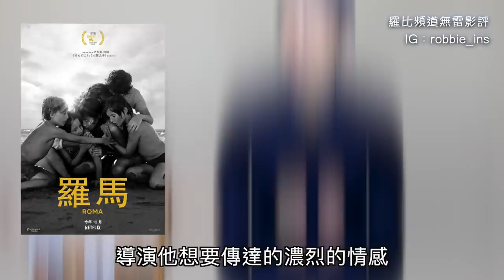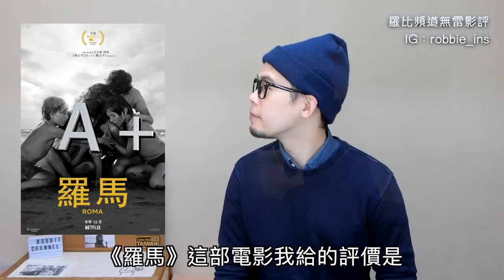《羅馬》 影評 Roma 【羅比】 艾方索柯朗新作 Netflix電影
那些年我們一起去海邊的童年回憶，深刻偉大記憶之旅
禮拜一晚上十點直播在YouTube

導演：艾方索柯朗（Alfonso Cuaron）
演員：亞莉札阿帕里希歐（Yalitza Aparicio）